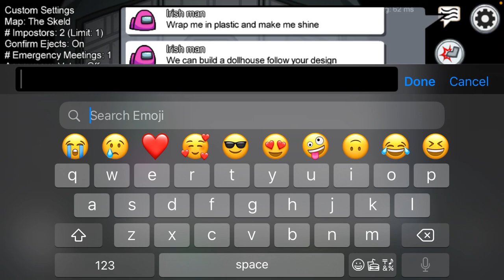Among us 3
I made a screen recording so you could not hear me but I made this video with my friend